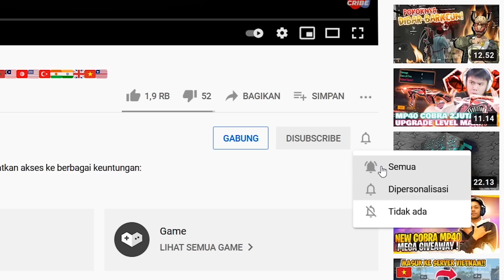CARA MENDAPATKAN BUNDLE STAR ORACLE FREE FIRE FADED WHEEL EVENT TERBARU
★ Contact and Sosmed
⚒ Gaming Gears :
Mouse : Logitech G102 Prodigy
Keyboard : REXUS K9TKL
Headset : REXUS Vonix F22
Mic: Samson Go mic